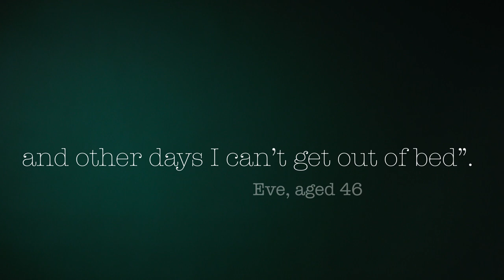Menopause Awareness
For more information - visit gov.ie/menopause